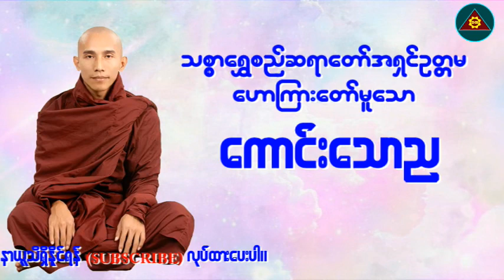"ကောင်းသောည"သစ္စာရွှေစည်ဆရာတော်အရှင်ဥတ္တမတရားတော်များ(Myanmar Dhamma Talk)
တရားနာယူခြင်းသည်-
၁။ မကြားဖူးသော တရားစကားကို ကြားရခြင်း
၂။ ကြားဖူးတာကို ရှင်းရှင်းလင်းလင်း သိစေခြင်း
၃။ယုံမှားမှုမှ ပယ်ဖျောက်နိုင်ခြင်း
၄။အယူဖြောင့်မှန်စေခြင်း
၅။စိတ်ကို ကြည်လင်စေခြင်း အကျိုးကိုရရှိစေနိုင်ပါတယ်။ တရားနာ၍ သူတော်ကောင်းများ ဖြစ်ကြပါစေ။

My videos sources
1. website.
2. Karen Dhamma Talks  are Htung Mu Sayardaw's original Dhamma Talks.
Reediting and Resharing by Dhamma Bhanda